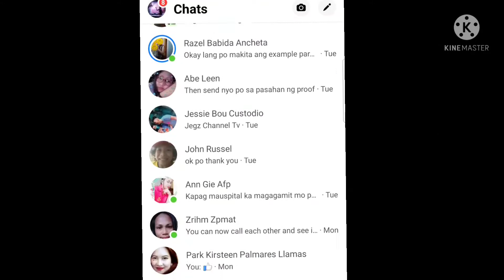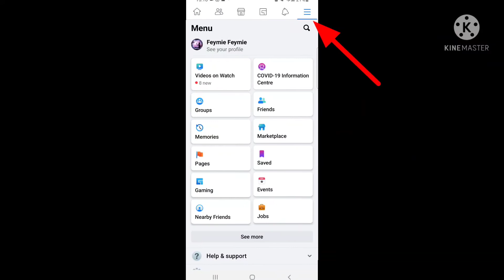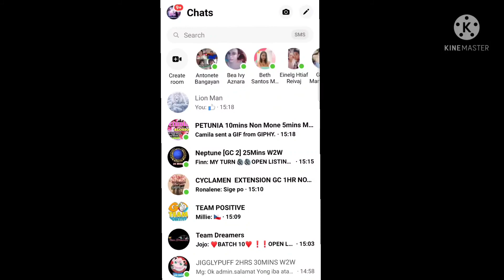PAANO MAGBLOCK AT UNBLOCK SA MESSENGER AT FACEBOOK?